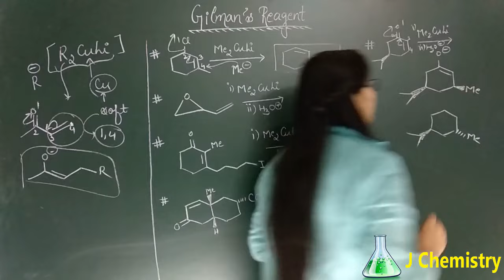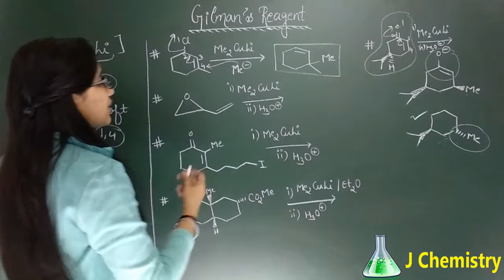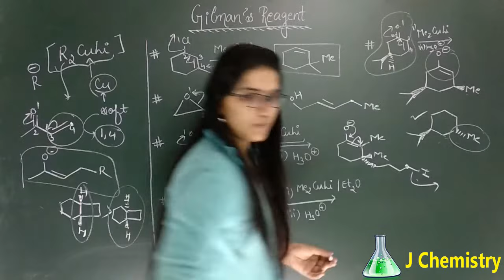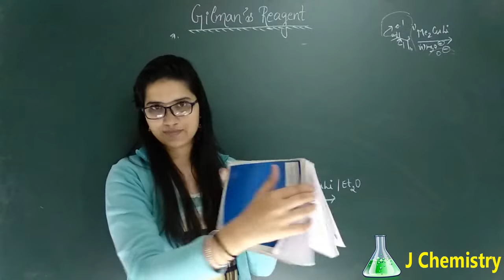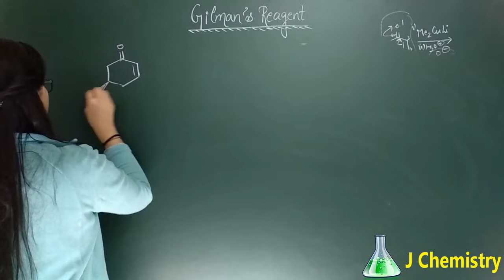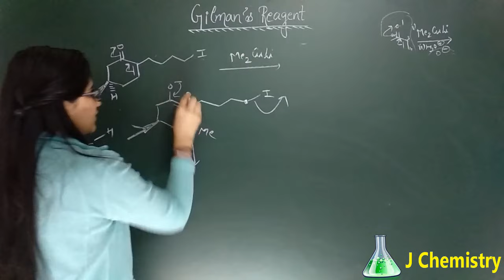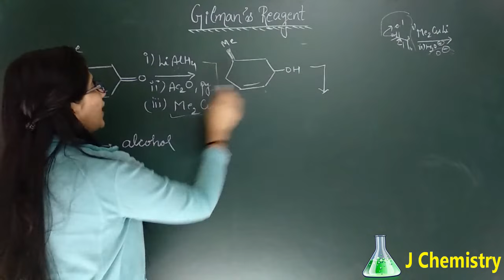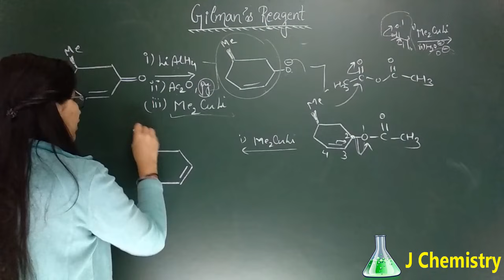Gilman reagent reaction mechanism|Gilman reagent with examples for csirnet gate iitjam 2019